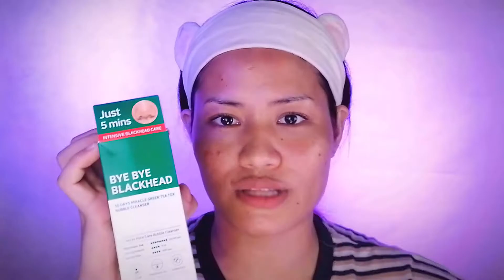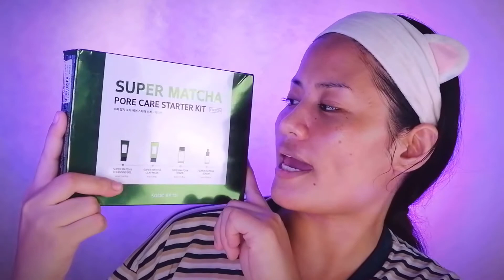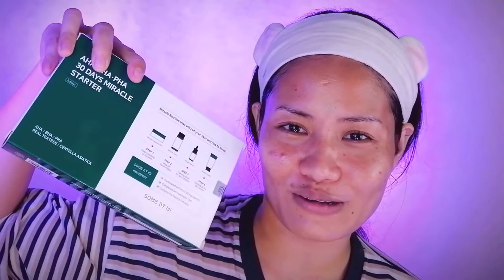Korean Skin Care on Filipino Skin | Some By Mi Korean Skincare Review | 30 Days Set x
Hi Beauties! Ever wondering if a Korean skin care on Filipino skin and humidity effective? Here's a Some By Mi Korean Skincare review for you! I bought their 30 days set miracle starter kit and super matcha pore starter kit on  @YesStyle  spending over $100 .

ATTENTION : There may be some slight delays on our next video posts my phone display's out and had to undergo surgeries in a week or more.Hoping for your understanding,see you and be right back very very soon.

• SOME BY MI - AHA,BHA,PHA 30 days Miracle Toner 150 ml
• SOME BY MI - AHA,BHA,PHA 14 days Super Miracle Spot All Kill Cream
• SOME BY MI - AHA,BHA,PHA 30 days Miracle Serum 50 ml
• SOME BY MI - AHA,BHA,PHA 30 days Miracle Cream 50 ml
• SOME BY MI - Bye Bye Blackhead 30 days Miracle Green Tea Tox
• SOME BY MI - AHA,BHA,PHA 30 days Miracle Starter Limited Set
• SOME BY MI - Super Matcha Pore Care Starter Kit
Use my rewards code enjoy 5% exclusive follower discount while shopping!

• where do you live? ⇨ Cebu Philippines
• what do you use to film? ⇨ Huawei Nova 3i Android Phone
• what editor app are you using?⇨ Hitfilm Express

►D I S C L A I M E R  :
Video is NOT sponsored but all my thoughts about the product/s are my own honest opinion/s and is based on personal experience.I always make sure to keep or prioritised honesty on every matter on any of my videos.Some of the links are affiliate links upon clicking on them won't change your shopping experience and won't cost you some additional payments on purchasing using my links/codes.By doing so I may as well receive small commisions that will help me and my channel pull this through.Thank you Beauties for supporting me!Love you!